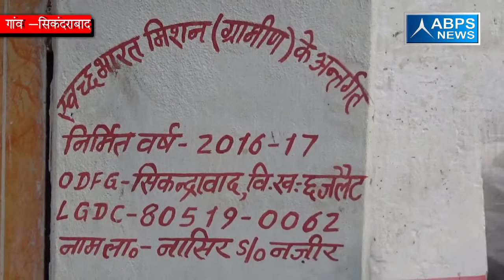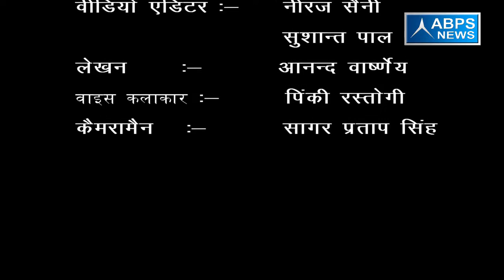ग्राम सिकंदराबाद, ब्लाक छजलैट , जिला मुरादाबाद